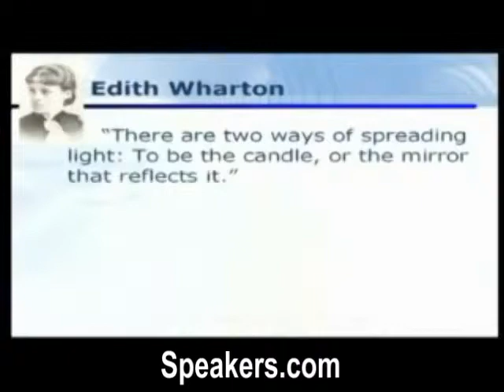Terry Paulson on Management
Dr. Terry Paulson is a Ph.D. psychologist, an award-winning professional speaker, a national columnist, and author of the popular and practical books, "The Optimism Advantage," "They Shoot Managers Don't They," "Leadership Truths One Story at a Time," "Speak Like a Pro," and "Making Humor Work."